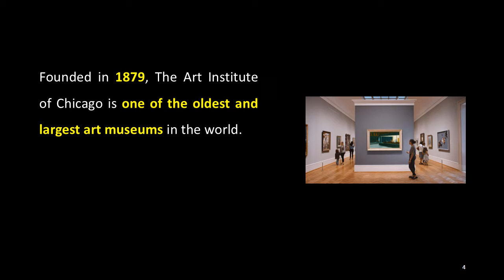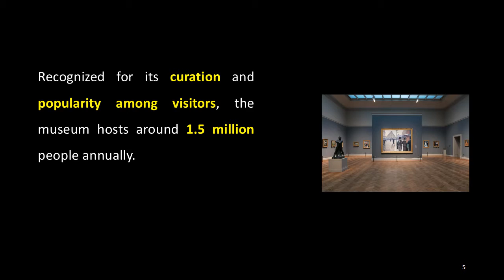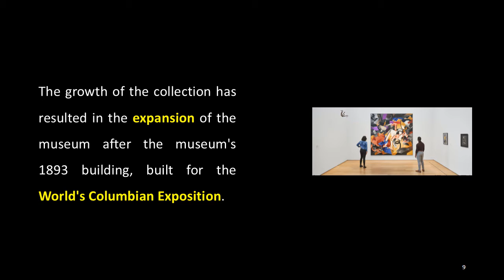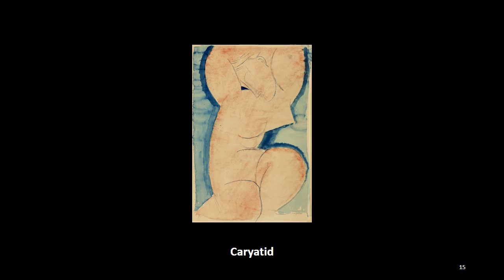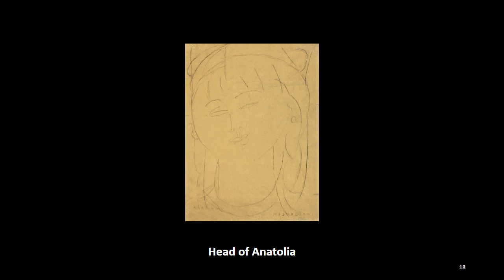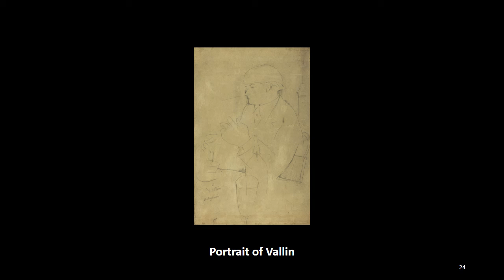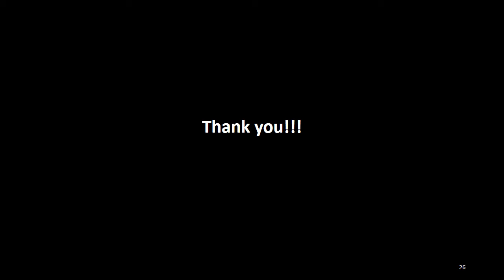Amedeo Modigliani in Worldwide Museums: 7. The Art Institute of Chicago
The 7th place I would like to introduce for this week is The Art Institute of Chicago in Chicago, Illinois in the United States.

Founded in 1879, The Art Institute of Chicago is one of the oldest and largest art museums in the world. Recognized for its curation and popularity among visitors, the museum hosts around 1.5 million people annually.

Organized by 11 curatorial departments, its collection includes iconic works such as Georges Seurat's “A Sunday on La Grande Jatte”, Pablo Picasso's “The Old Guitarist”, Edward Hopper's “Nighthawks”, and Grant Wood's “American Gothic.” Its permanent collection of nearly 300,000 works is exhibited in more than 30 special exhibitions held annually.

As a research institution, the Art Institute of Chicago also houses conservation science department, conservation laboratories and the Ryerson and Burnham Libraries, one of the largest art history and architecture libraries in the United States.

The growth of the collection has resulted in the expansion of the museum after the museum's 1893 building, built for the World's Columbian Exposition. The latest expansion, the Modern Wing designed by Renzo Piano, opened in 2009, made the museum to nearly one million square feet, making it the second-largest art museum in the country after the Metropolitan Museum of Art.

Associated with a leading art school, the School of the Art Institute of Chicago, the Art Institute of Chicago is one of the few remaining integrated art institutions in the United States.

The works of Modigliani currently in the possession of The Art Institute of Chicago are as follows.

(More)